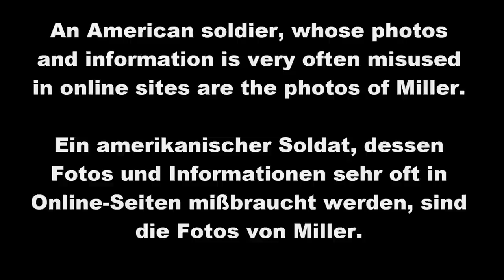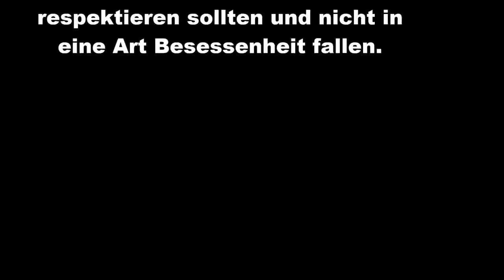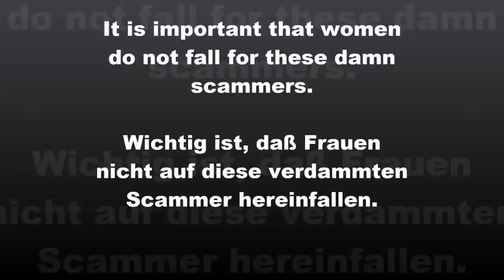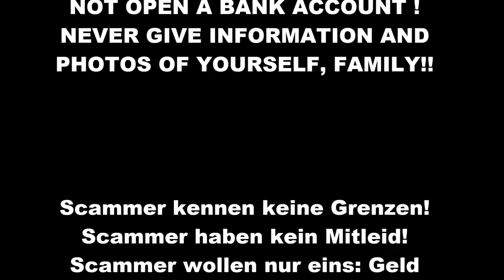us soldier Miller pics abused by scammers